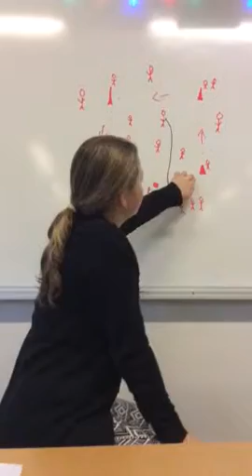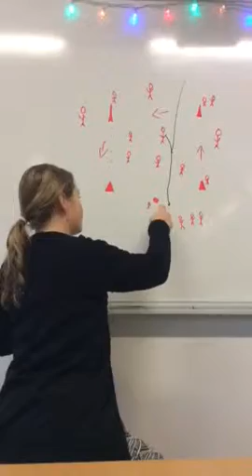Rundbold regler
Her er en lille video, hvor vi forklarer om rundbold regler.